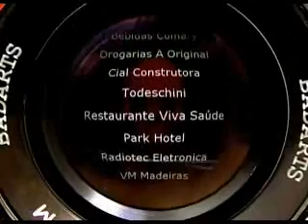MangaBrothers - TereVerão 2010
Show da banda de reggae Mangabrothers no Festival de Verão de Teresópolis